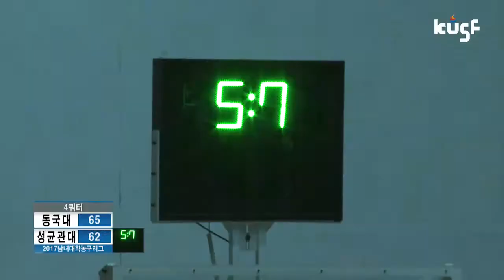170412_동국대vs성균관대_하이라이트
170412_동국대vs성균관대_하이라이트